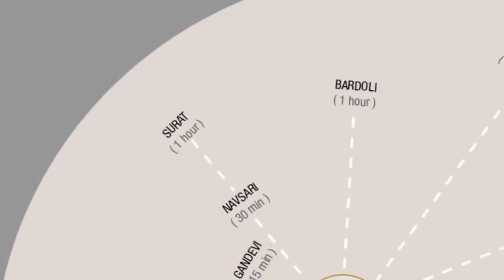Shiv Venetian Luxurious Residential @Sanjay Farm, Chikhli, Navsari